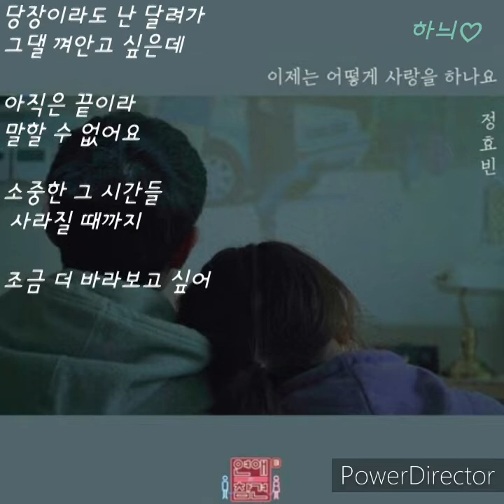정효빈-이제는 어떻게 사랑을 하나요(연애의 참견 시즌3,OST.part.6)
이제는 어떻게 사랑을 하나요
아티스트명정효빈

작사 필승불패, 제이미, 감성소녀

작곡 필승불패, 제이미

편곡 감성소녀